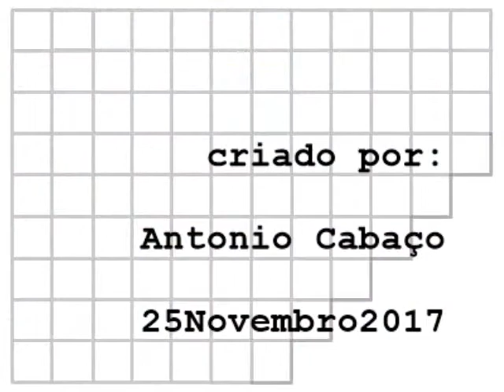Setenil de las Bodegas